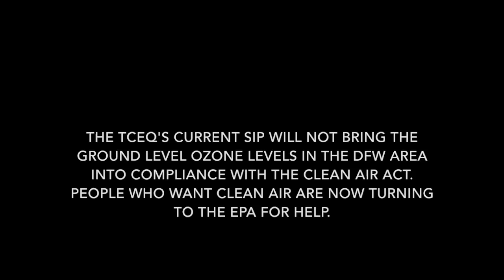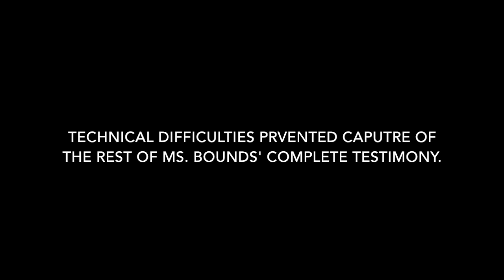Jan 21, 2016 TCEQ SIP Hearing: Tamera Bounds and Granddaughter (part 6)